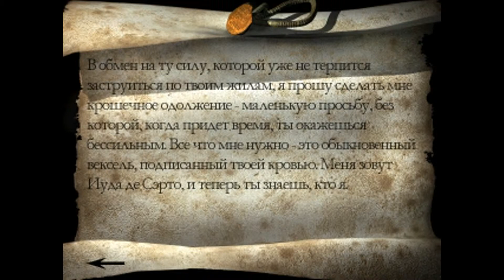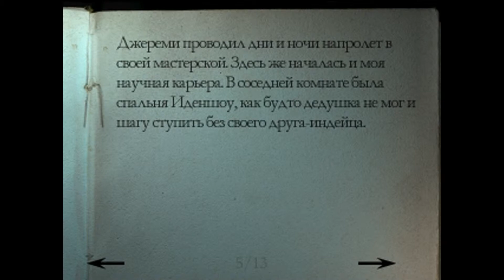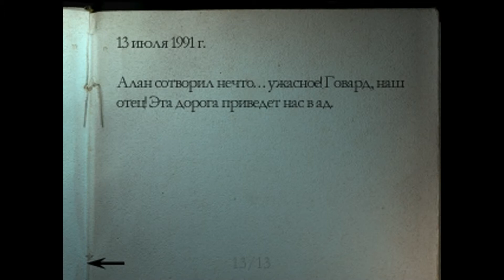Alone in The Dark 4 New Nightmare. прохождение (Walkthrough) 7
Edward Carnby. PC версия.